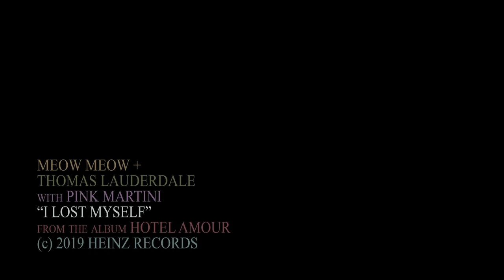I Lost Myself - Meow Meow + Thomas Lauderdale with Pink Martini | Official Music Video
The first video from HOTEL AMOUR, the gorgeous 2019 release from the international sensation Meow Meow and Pink Martini bandleader, Thomas M. Lauderdale. "I Lost Myself (I'm Hungry... and that ain't right)" was filmed at Darcelle's XV Showplace in Portland, OR, by Reed Harkness.

I Lost Myself (I'm Hungry... and that ain't right)
Music and lyrics by Meow Meow and Thomas M. Lauderdale
Published by Meow Meow Revolution and Thomas M. Lauderdale Music
from the Heinz Records release "Hotel Amour"